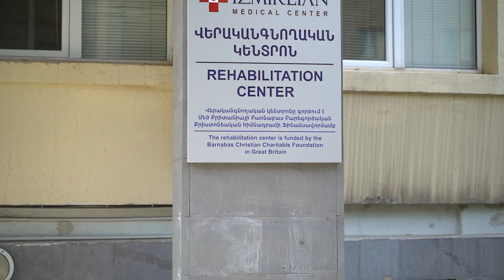Անգլիական «Բարնաբաս» հիմնադրամի անդամների այցը «Իզմիրլյան» ԲԿ-ի նոր վերականգնողական կենտրոն: